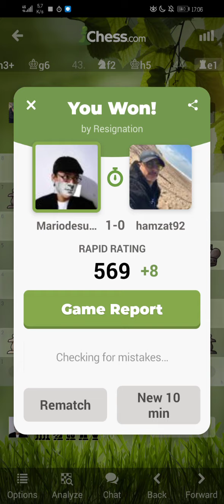Playing chess.com: Mariodesuganda (🇲🇨) vs hamzat92(🇲🇦)